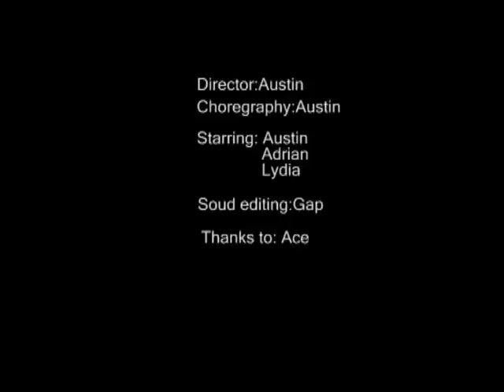Cat or Tiger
"Cat or Tiger" film made by G-Unit group from AIT!
Starring: Austin, Adrian, Lydia, Shawn and Gap
THIS FILM MAY BE CONTAINED VIOLENCE! :)